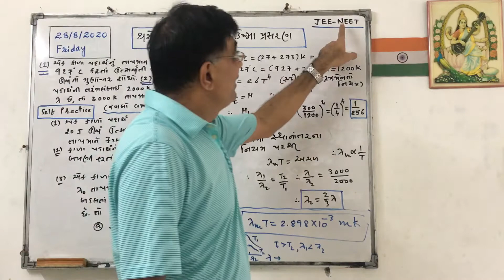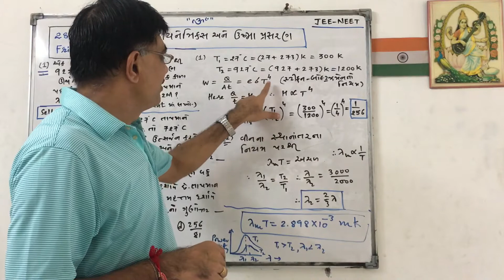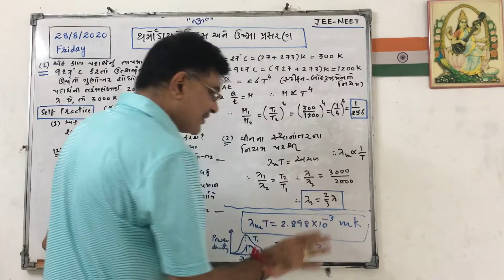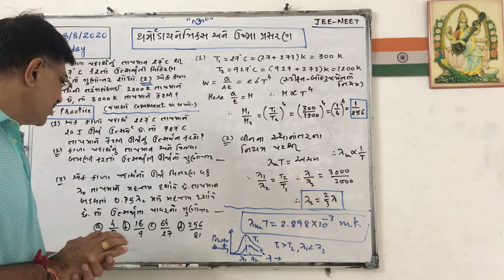JEE-NEET: સ્ટીફન-બોલ્ટઝમેનનો નિયમ અને વીનનો નિયમ: By Sir Ujjaval Dholakia